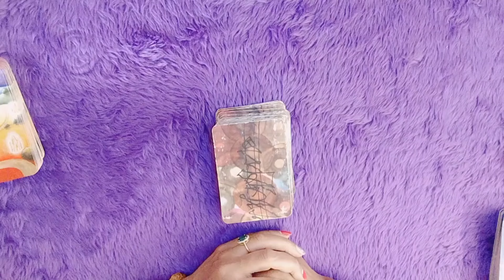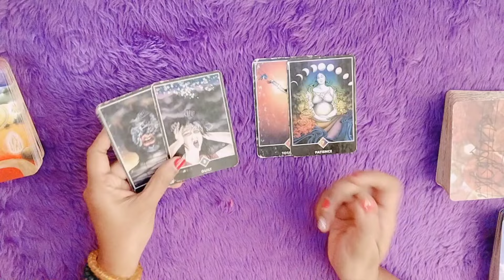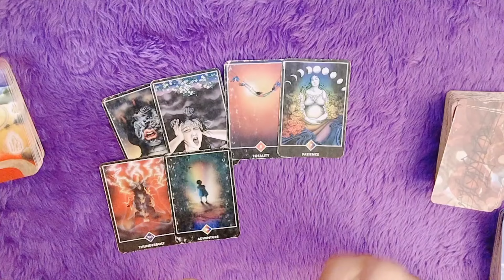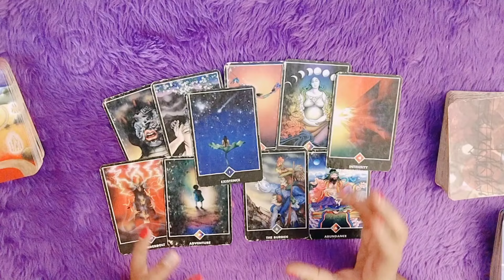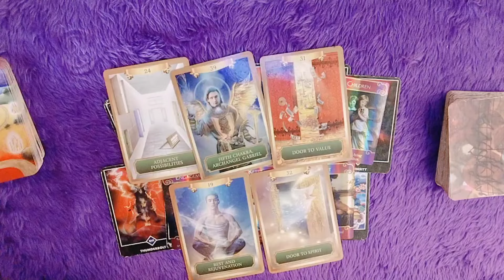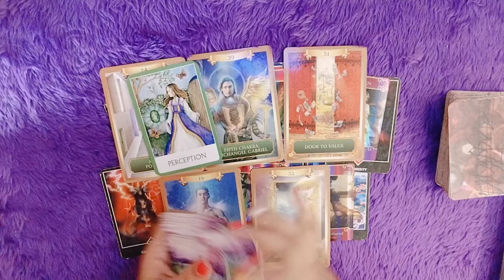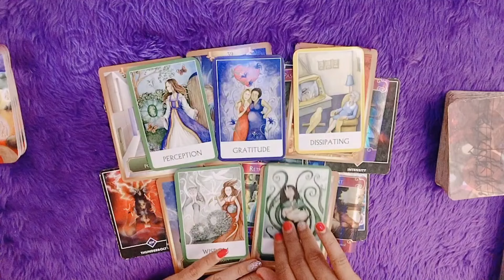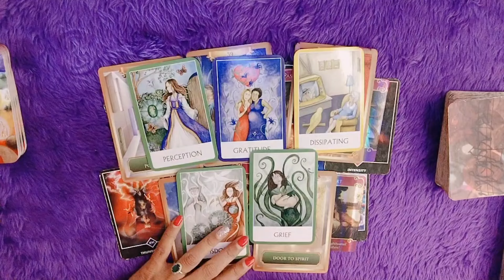🧚Aquarius(कुंभ राशि)Love tarot reading(15 to 31)May2024|love messages💞|hindi tarot|timeless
🔮Hello friends🙋
Healing classes ✨
Healing session ✨
Angel healing 🌟

⭐STAY TUNE⭐